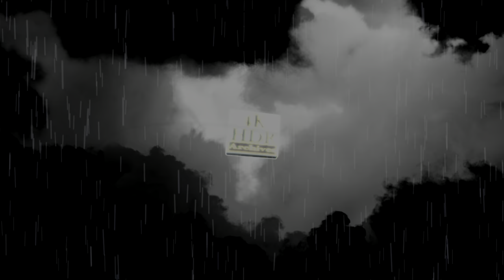Ghostbusters [ 4K - HDR ] vs Gozer the Gozerian ● Part 1 of 2 ● (1984)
Presented in HDR [ High Dynamic Range ] 4K Ultra High Definition [ UHD ] and uploaded with 5.1 Digital Surround Sound.
Gozer also known as Gozer the Gozerian, Gozer the Destructor, Gozer the Traveler, Volguus Zildrohar and Lord of the Sebouillia, is the main antagonist of Ghostbusters.
It is an ancient, ultra-powerful, malignant entity from another dimension who was summoned to New York City to destroy the world. Gozer was originally worshiped as a god by the Hittites, Mesopotamians, and the Sumerians around 6000 BC. Gozer is genderless, though it first appears as a female in the movie because it chose to be.
It was worshiped by the powerful Cult of Gozer. Gozer has two trusted minions – themselves worshiped as demi-gods – that are harbingers of destruction and primary agents for its arrival: Vinz Clortho, The Keymaster and Zuul, The Gatekeeper.
Gozer the Destructor's earliest known appearance was in Mesopotamia around 6000 BC and was worshiped by both the Hittites and Mesopotamians. It rose to prominence in Sumer thousands of years later. During that time, various cults arose to worship it and in a short time, developed their own hierarchy and system of ritual magic.

Ghostbusters is a 1984 American supernatural comedy film directed and produced by Ivan Reitman and written by Dan Aykroyd and Harold Ramis.
It stars Bill Murray, Dan Aykroyd, and Harold Ramis as Peter Venkman, Ray Stantz, and Egon Spengler, a trio of eccentric parapsychologists who start a ghost-catching business in New York City. The film also stars Sigourney Weaver and Rick Moranis, and features Annie Potts, William Atherton, and Ernie Hudson in supporting roles.